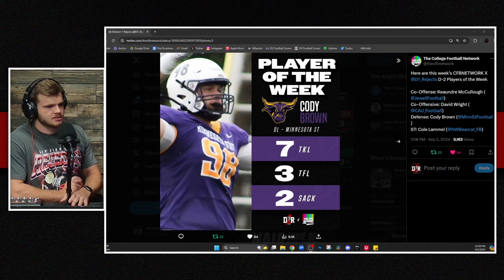THE BEST D2 Games from Week 0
Which game surprised you the most? There are so many more weekends of good football to come